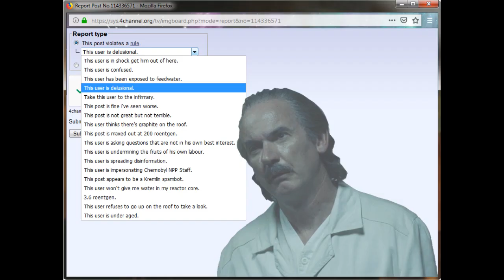Chernobyl - Comrade Dyatlov | 3.6 roentgen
The feedwater, I presume. Only 3.6 roentgen. Not great, not terrible.